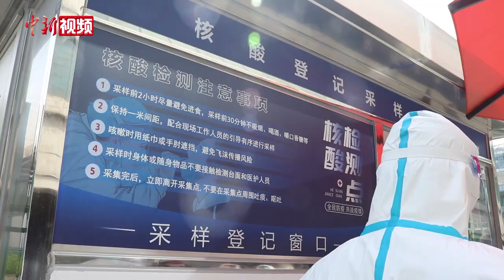上海上班族：复工首日有点“小兴奋”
6月1日起，上海进入全面恢复全市正常生产生活秩序阶段，市内地面公交、轨道交通全网恢复基本运行，购物中心、超市卖场、便利店、药店等商业网点有序恢复线下营业……上海街头正慢慢恢复昔日的生机与活力。
        当天上午8时，不少上班族已整装走出小区赶赴单位。在接受采访时，有市民坦言复工首日有点“小兴奋”。